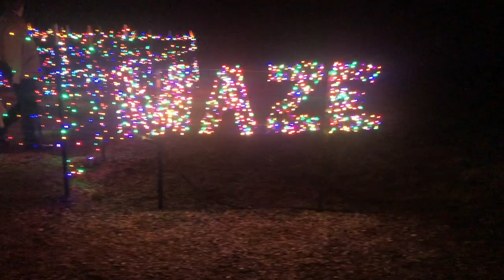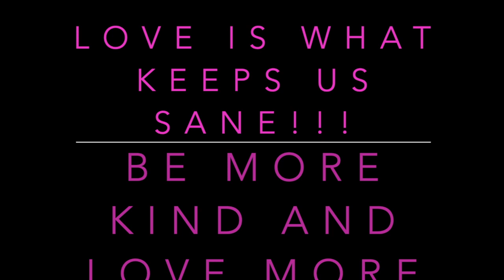Vlogmas Day 15/ Going To See The Lights/ Vlogmas 2019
I'm catching up y'all trust me!
Hey y'all this isn't a normal video. My friend and I really wanted to enjoy the lights but I thought that I could just show you how pretty it was. She made me take lots of pictures so be sure to check out my instagram if you want to look at some of those! Anywho I really had fun and hope you enjoy watching. XOXOXOX Taisha LaShey